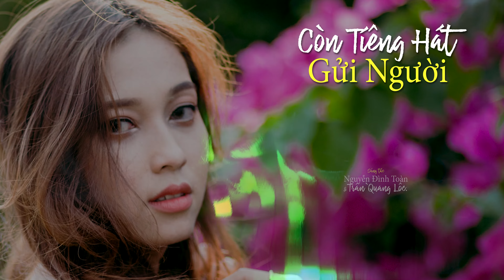CÒN TIẾNG HÁT GỬI NGƯỜI [Nguyễn Đình Toàn & Trần Quang Lộc] Duy Trác (4K)